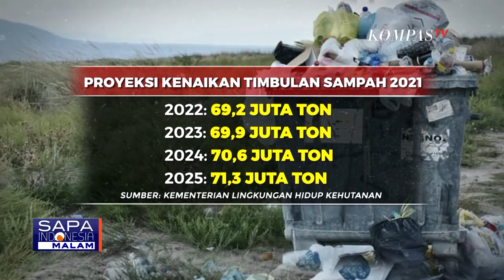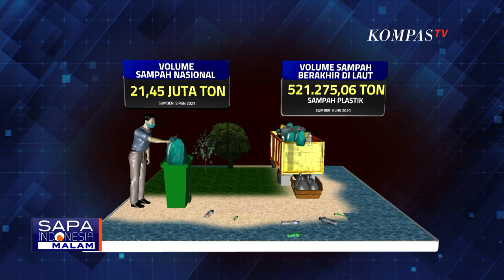Program Kampung Iklim Dorong Daur Ulang untuk Wujudkan Indonesia 100% Kelola Sampah pada 2025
KOMPAS.TV - Berdasarkan data Sistem Informasi Pengelolaan Sampah Nasional jumlah timbunan sampah secara nasional yang berasal dari 200 kabupaten dan kota pada tahun 2021 sebesar 21,45 juta ton.

Bahkan Wakil Gubernur DKI Jakarta Ahmad Riza Patria mengatakan, pihaknya berhasil mengangkut 121.433,53 meter kubik sampah dari sungai di Jakarta pada Oktober sampai Desember 2021. Jika diumpamakan, tingginya bisa melebihi Monas.

Aktivis dan Relawan pendiri Sungai Watch, Gary Bencheghib mengatakan indonesia mempunyai 90 sungai yang termasuk sungai terkotor di dunia. Peran aktif pemerintah dan masyarakat sangat diperlukan untuk mengurai sampah yang akhirnya dapat membuat sungai kembali bersih serta ramah untuk seluruh makhluk hidup.

Sebelumnya, Presiden Jokowi sempat menargetkan pada 2025 sampah di Laut Indonesia berkurang 70%. Indonesia juga akan memanfaatkan sampah sebagai salah satu bahan baku pembangkit listrik.

Adalah komitmen bersama dari semua pihak untuk peduli pada lingkungan. khususnya dalam pengelolaan sampah atau limbah domestik sehingga target penanganan dan pengelolaan sampah 100% bisa tercapai di 2025.